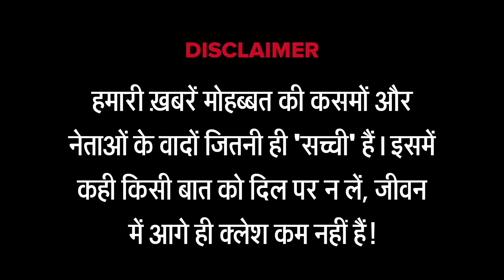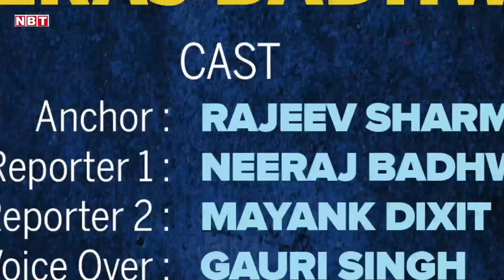Deepika Padukone को मिला अलमारी में रखा एक और लहंगा , देंगी एक और Reception FIISE03 21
Deepika को मिला अलमारी में रखा एक और लहंगा , देंगी एक और Reception
Deepika Padukone found one more lehnga in her almirah.  Will give one more reception. Priyanka Chopra will make mosquito net from her long wedding gown. Taimiur Ali Khan is annoyed with media for ignoring him during Deepika and Priyanka's reception.

Writer & Director: Neeraj Badhwar
Anchor: Rajeev Sharma
Reporter 1: Neeraj Badhwar
Reporter 2: Mayank Dixit
Graphics: Gaurav Kumra
Camera: Pradeep Nagarkotti
Voice Over: Gauri Singh
Edit: Arujun Kapoor